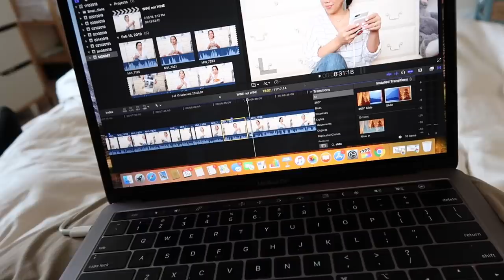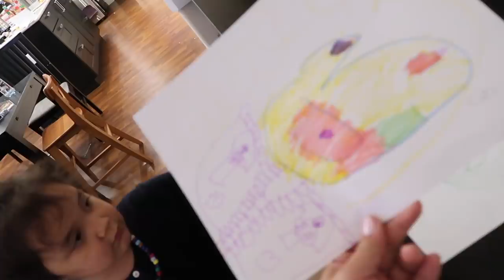Let's just address the Elephant in the Room - ItsJudysLife Vlogs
I'm getting a little too self conscious with this rash on my neck which i'm 95% sure is psoriasis.

Judy's Links

Benji's Links

Vlog Camera We Use:

Blendtec Blender